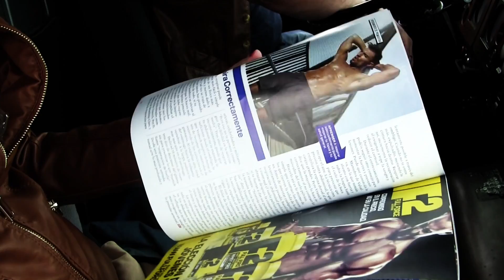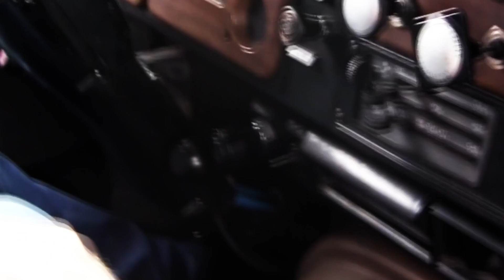Plus Ciborgman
Plus Ciborgman .  Sonido Envolvente 5.1